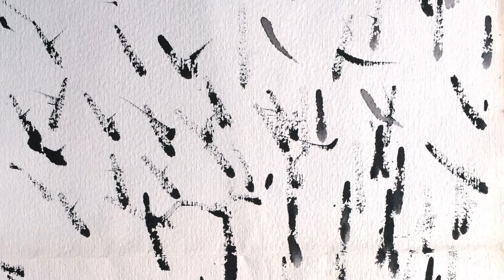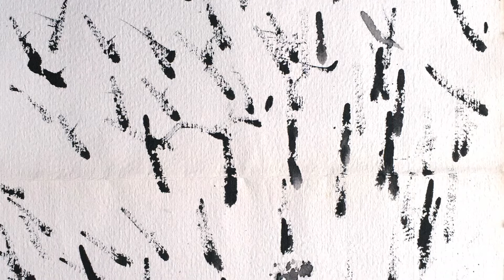SENZA LIBRETTO ANDREAS ORTAG 2018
Tuschemalerei expanded